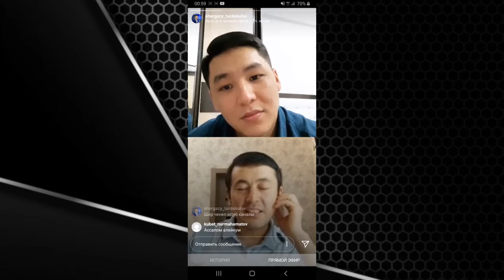Кудай эле сактаган элбиз! | Нуржигит Кадырбеков